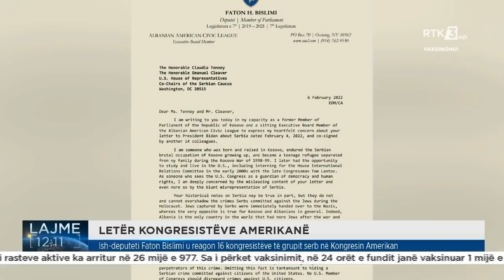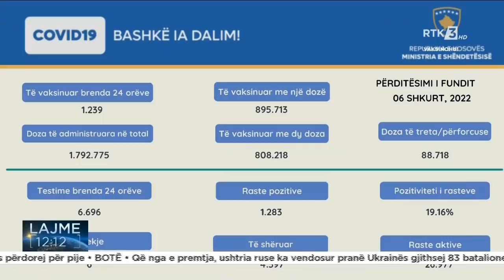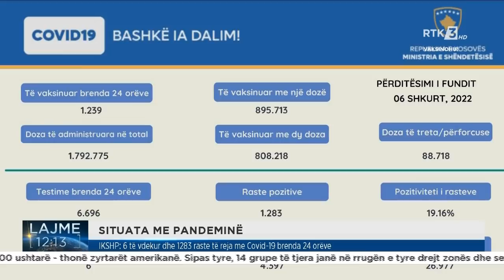RTK3 LAJME 12:00 07.02.2022